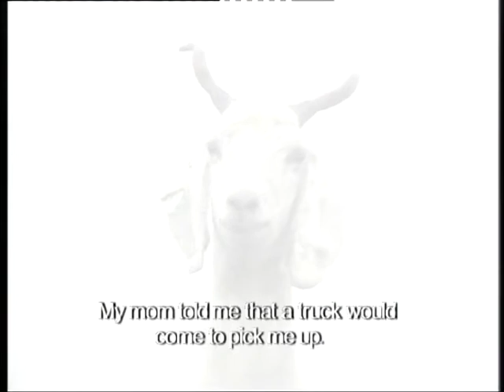Escape from Tibet documentary of Zazie Blumencron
In 2004 Butterfly foundation, designed, financed and built a boarding school for Tibetan children in Katmandhu, Nepal.

We support Tibetan people!

In Tibet, where Chinese domination is felt in all aspects of day-to-day life, the educational situation for Tibetan children is tragic: in state schools all over the territory, apart from two illegal schools in Lhasa where lessons are taught in the Tibetan language, all students are exclusively taught the Chinese language, history and culture.

For these, and various other motives which are now also noted in the Western world, the number of Tibetans who choose exile is very high in order to guarantee their children a better life, as well as the opportunity to be taught in Tibetan and preserve their culture which is at risk of being lost forever.

Given the high number of Tibetan refugees in Nepal (around 10,000-12,000 of which over 1,000 are children) it is necessary to register children at least three years before starting school due to the waiting lists at the three existing schools in Kathmandu. Under these circumstances the number of young children who do not manage to receive even a basic education is very high.

Thanks to this great documentary!

Directed by Maria Blumencron
Produced by Jörg Bundschuh
Markus Fischer
Franz Hirner
Pit Riethmüller
Written by Maria Blumencron
Karl-Dietmar Möller-Naß
Starring Hannah Herzsprung, Yangzom Brauen, Carlos Leal
Cinematography Brian D. Goff
Jörg Schmidt-Reitwein
Distributed by Global Screen GmbH[1]
Release date
12 May 2012
Running time
105